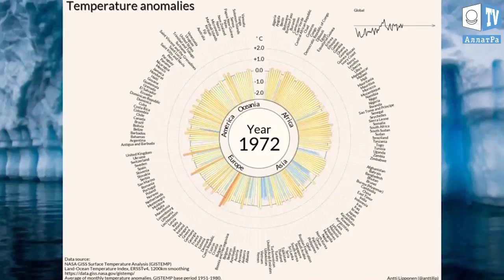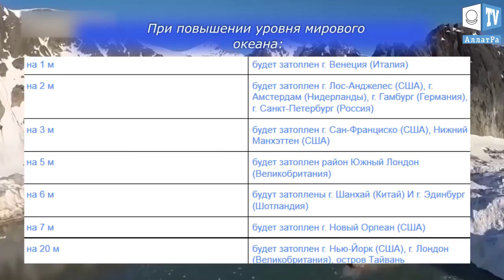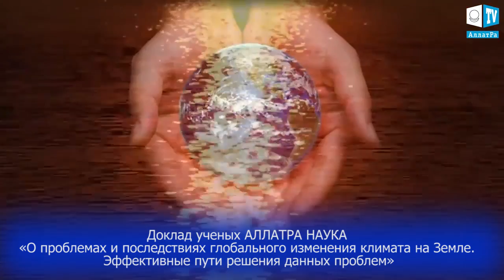ЧТО ИЗМЕНИЛОСЬ УЖЕ СЕЙЧАС. Глобальное потепление. Уровень мирового океана стремительно поднимается.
Увеличения темпов частично связаны с тем, что сейчас происходит в Арктике. Как микроорганизмы, которые появляются на месте вечной мерзлоты, могут влиять на изменения климата

Сегодня мы поговорим о глобальном потеплении, вы узнаете что за последние десятилетия уже изменилось.

Смотрите так же:
ЧТО БУДЕТ, ЕСЛИ НА ЗЕМЛЕ РАСТАЕТ ВЕСЬ ЛЁД

🌍ПРОЩАЙТЕ🌍 НАМ ОСТАЛОСЬ 50 ЛЕТ! глобальное потепление